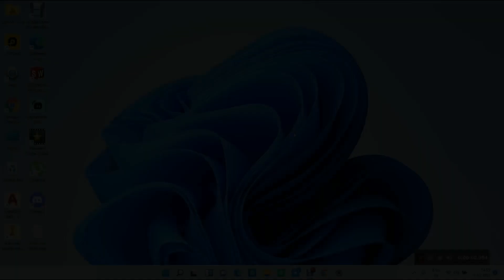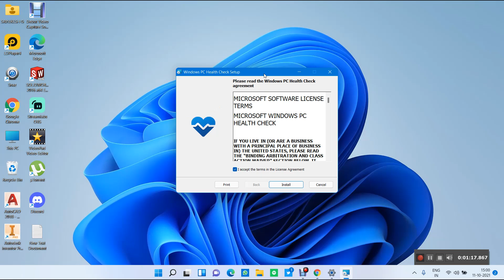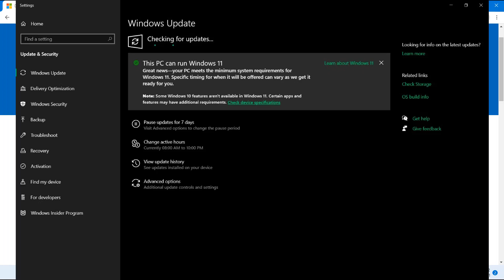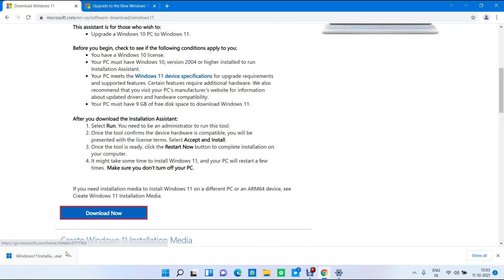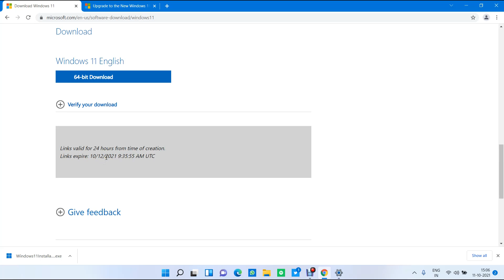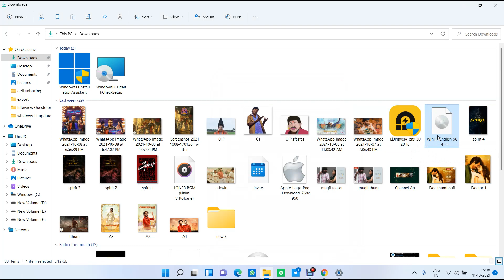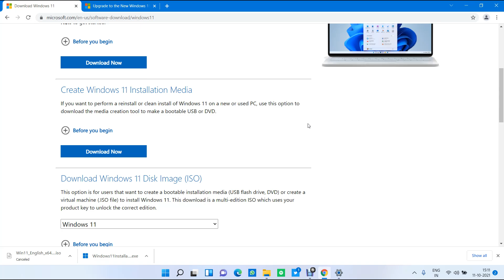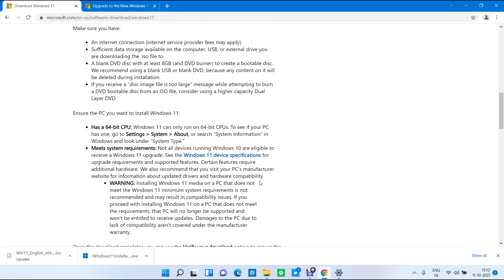How to Install Windows 11 on Any Laptop or PC | Step by Step Video Guide | Explained | Tamil 💻▶️✔️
Hello Everyone...!
Today in this video I will be showing you guys how to update or install windows 11 on your laptop or pc. It will be a step by step video guide to install windows 11 on your laptop or PC , So don't skip the video in the middle or else you will not understand the video properly.